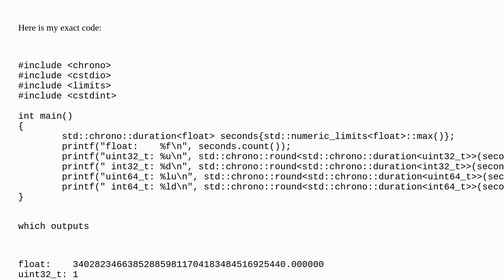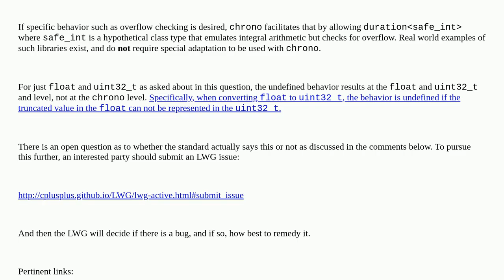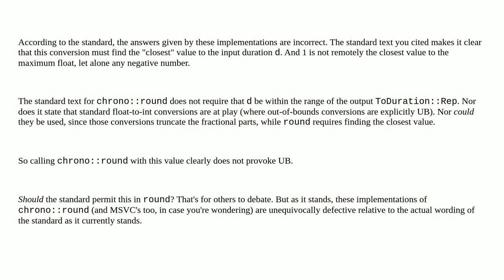Is the behaviour of std::chrono::round on out-of-range values as intended?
A special thanks goes out to the awesome community

  c++ rounding c++-chrono c++17 undefined-behavior